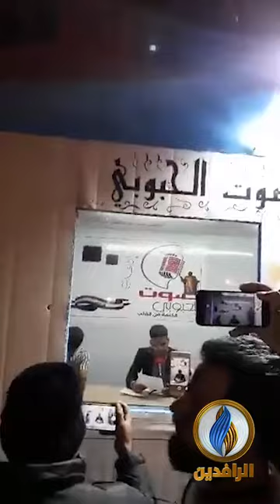بيان من ساحة الحبوبي في مدينة الناصرية يؤكد على استمرار الإضراب حتى تحقيق المطالب